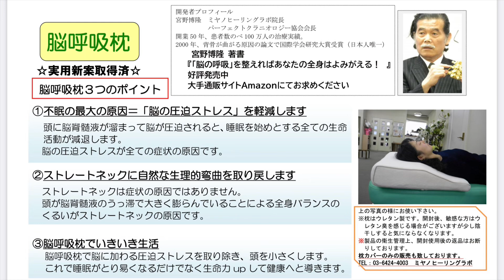2024年10月第1週(9/29〜10/5)の免疫力・生命力の変化‼︎ 【宮野博隆】ＣＳＦプラクティス（脳脊髄液調整法）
◆パーフェクトクラ二オロジー協会会長　宮野博隆　ご挨拶

1945年東京都生まれ。

1971年、東京都蒲田に宮野治療院を開院。開院当初から、数々のカイロプラクティックの技術を施術に取り入れる。あらゆる疾病に対して、普遍として「その原因の元から改善する」探究に努めた施術を展開する。また、業務の傍ら東京衛生学園に入学、卒業。はり師・きゅう師、あん摩マッサージ指圧師免許を習得する。

1979年に渡米。S.O.T (Sacro Occipital Technic 仙骨後頭骨療法) 創始者M.Bディジョネット氏（Major B Dejarnette）に師事の下、S.O.Tを学ぶ。

1990年、国際仙骨後頭骨学会において、Certificate of ceryified Craniopathの認定を受ける。PAAC(Pacific Asia Chiropractic Asocciation)にてS.O.T研究委員長を務める。
2000年、Sacro Occipital Research Society International（国際仙骨後頭骨学会）において、研究者大賞 (Chiropractic researcher of the year)を受賞。

2005年から、CSFプラクティス・セミナーを開催する。
2006年パーフェクトクラニオロジー協会を設立し会長に就任、現在に至る。

2016年『ソフトブロックテクニックセミナーDVD～たった５秒で背骨が真っ直ぐになる驚異のテクニック～CSFプラクティス 脳脊髄液調整法』（カイロベーシック社）を発売。

2016年書籍『「脳の呼吸」を整えれば あなたの全身はよみがえる』(現代書林)を発売。発売後半年以上わたり、Amazon書籍カテゴリランキング1位。

2020年書籍『「脳の呼吸」を整えれば あなたの腰痛は消える』(現代書林)を発売。

2021年書籍『脳呼吸』が整えば うつは改善する（幻冬舎）を発売

2022年書籍『脳呼吸』が整えば 糖尿病は克服できる（幻冬舎)を発売